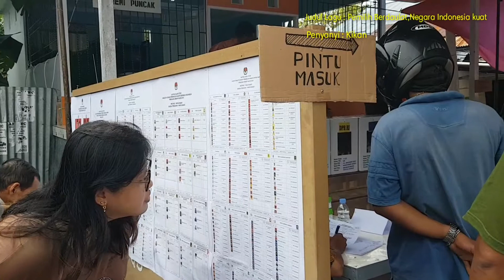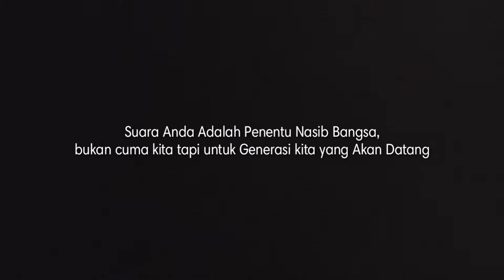BILIK SUARA PEMILU 2019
Bilik Suara TPS 69 Kompleks Manorian Kelurahan Manokwari Barat Kabupaten Manokwari Prov.Papua Barat

Suara Anda Adalah Penentu Nasib Bangsa,bukan cuma kita tapi Untuk Generasi kita yang akan Datang.